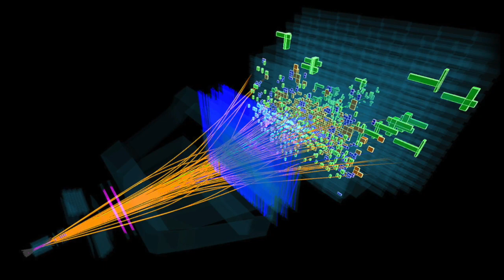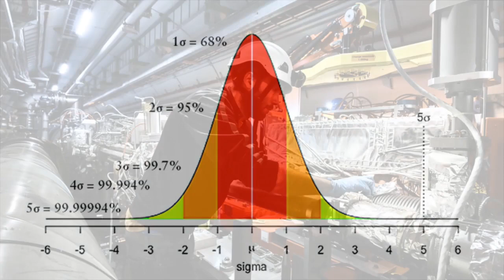The Large Hadron Collider in 2022: The quest for new physics restarts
The Large Hadron Collider is about to restart after a three-year shutdown. Returning to action with more power available than ever before, it will explore new phenomena that may take us into a realm of physics beyond the Standard Model.